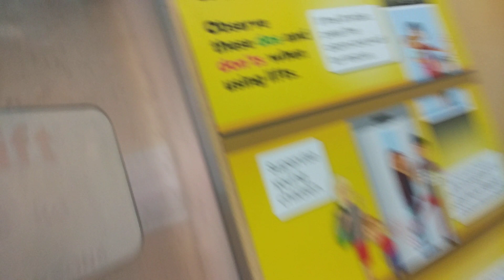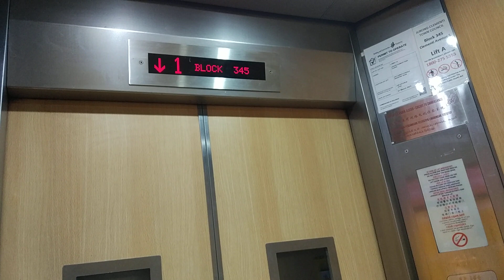Block 345 Clementi Ulift Elevator Lift A